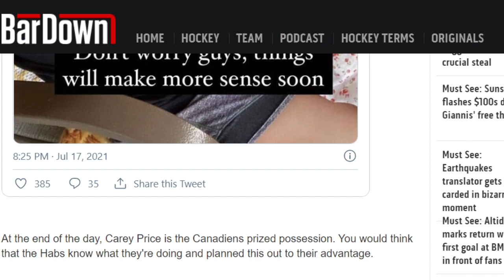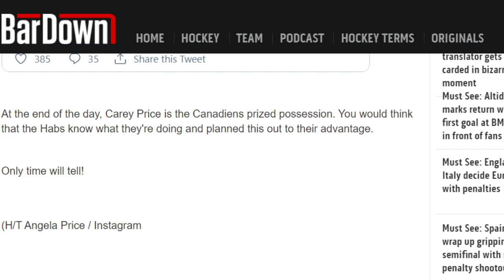SEATTLE KRAKEN AND CAREY PRICE ! Will He Stay Or Will He Go Pearls. Side Deal Possible ?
ROAD TO A THOUSAND SUBS . If you are singing the clash right now ... well .. you are welcome